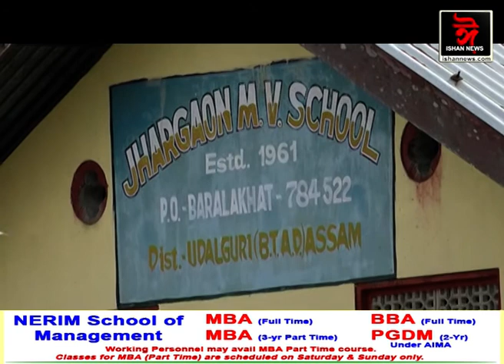এখন অৰ্ধনিৰ্মিত দলং। বিপদসংকুল যাতায়ত খৈৰাবাৰীৰ ঝাৰগাঁও ৰাইজৰ